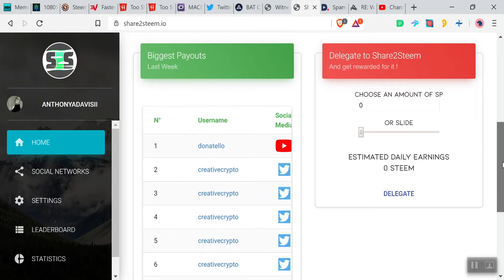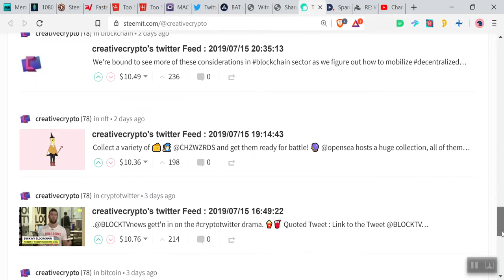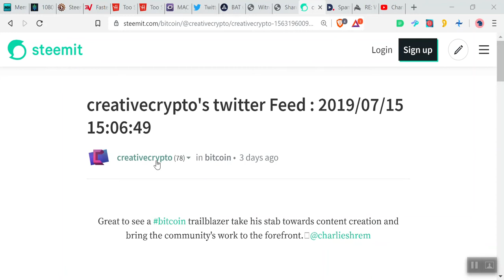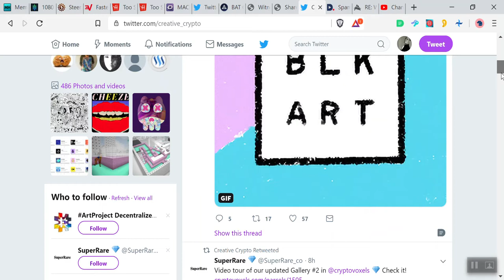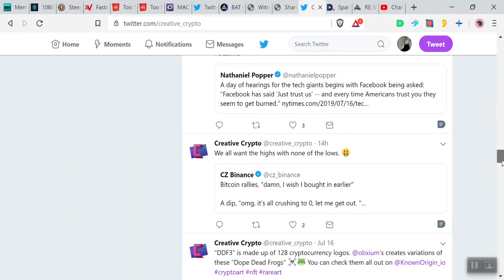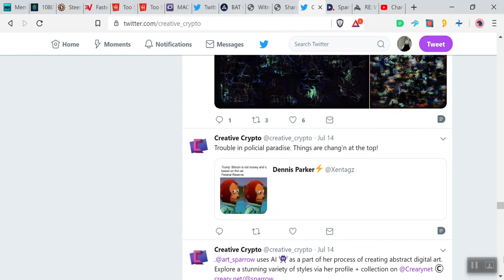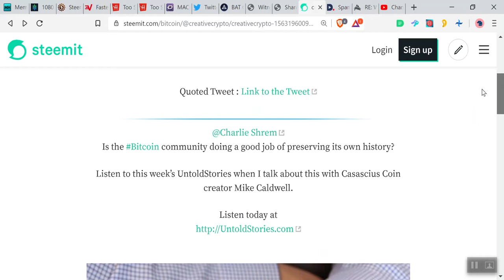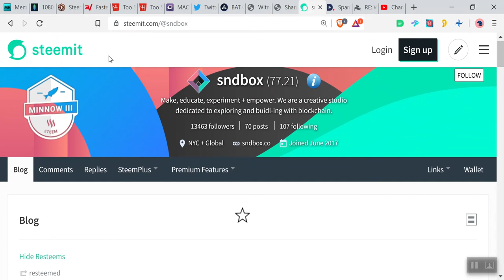Spam2Steem: "Stake'N'Take"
I noticed something quite disturbing logging into Share2Steem to investigate why my IG post wasn't being shared to the blockchain.

The crux of the issue is the platform is being used not in a manner to bring people to the blockchain by adding value to the network but rather as a vehicle for something I call "Stake and Take".

It makes me question my struggles against blockchain abuse and why I do what I do. Can we change this culture or must we divorce ourselves from it? It's not something I take lightly and hopefully neither will you.